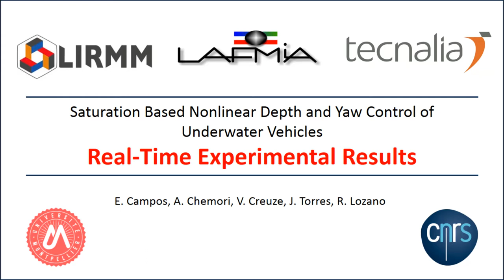Saturation based nonlinear depth and yaw control of underwater vehicles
This work deals with two nonlinear controllers based on saturation functions with varying parameters, for set-point regulation and trajectory tracking on an Underwater Vehicle. The proposed controllers combine the advantages of robust control and easy tuning in real applications. The stability of the closed-loop system with the proposed nonlinear controllers is proven by Lyapunov arguments. Experimental results for the trajectory tracking control in 2 degrees of freedom, these are the depth and yaw motion of an underwater vehicle, show the performance of the proposed control strategy.